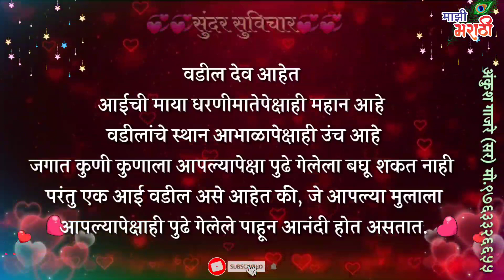आईची माया..! | Sundar Status